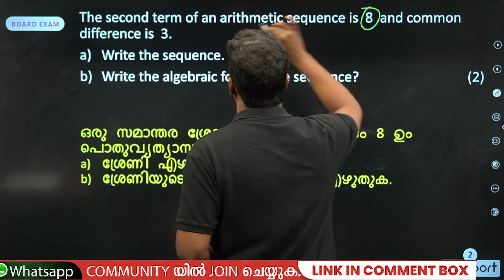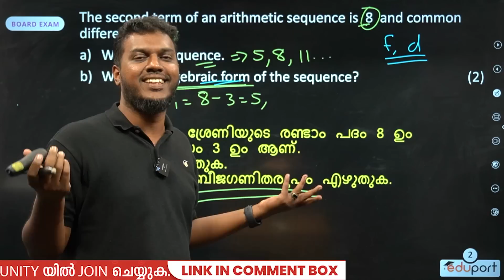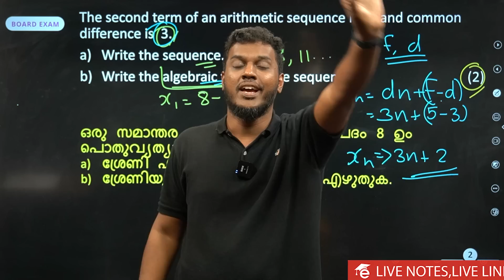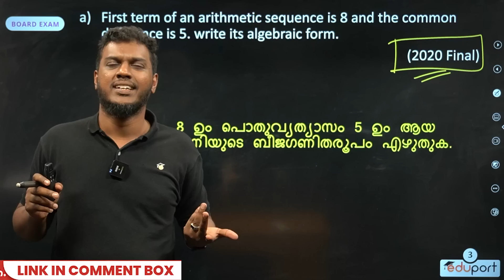SSLC Maths Sure Question Series | Qn No 3✨ 2 മാർക്ക് ഉറപ്പ് 🔥🔥 | Get A+ in SSLC Maths 💪💪🎉🎉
In this video, Ajas Sir discusses the first question of SSLC Maths Sure Questions Series. Here he discusses how to find the common difference of an Arithmetic Sequence.